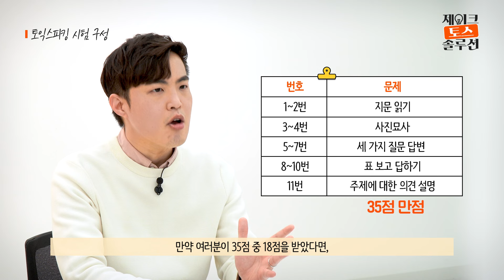토익스피킹이란? 시험소개/문제유형/응시료/유효기간 모두 다 파헤침 | 제이크 토스 솔루션 1화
토스1위 제이크쌤이 말아주는 토익스피킹에 대한 모든 것!

00:00 오프닝
00:49 토익스피킹이란
01:13 응시료
01:16 유효기간
01:32 토스 문제 구성
02:17 점수별 등급
03:14 토스 꿀팁